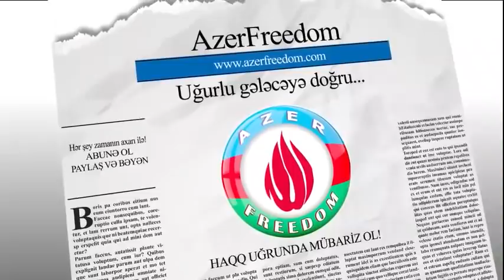Hikmət Həsənovun xəyanəti nəticəsində murov dağda 420 əsgərimiz Şəhid olub